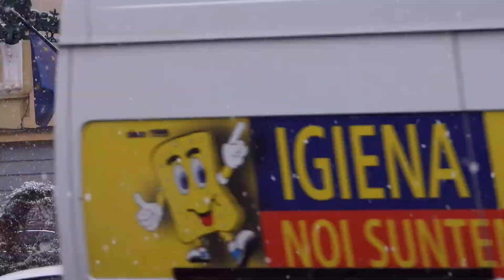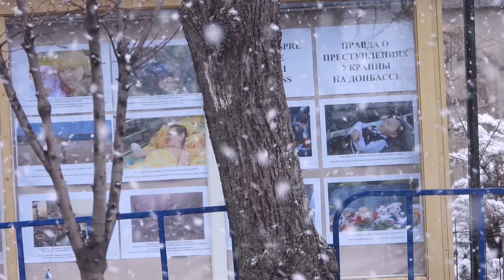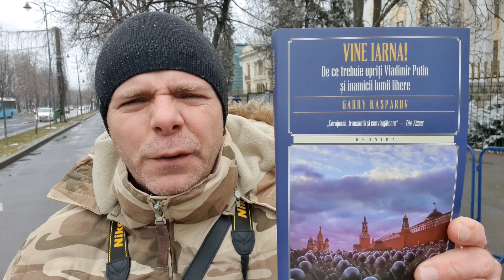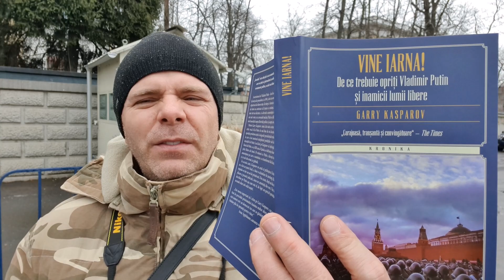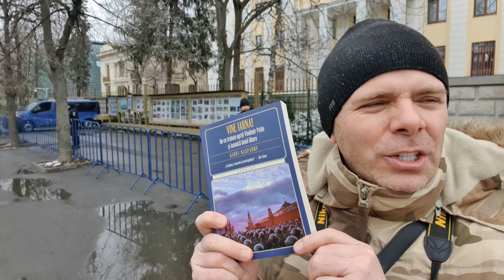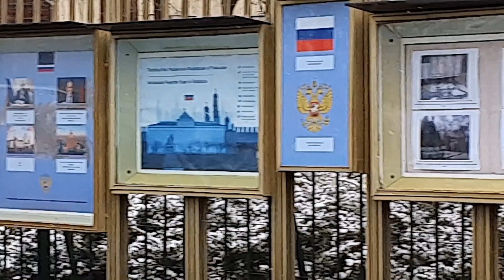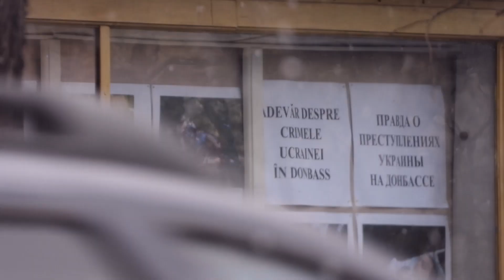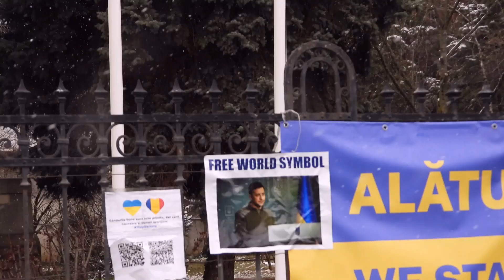PENIBIL: Jandarmeria păzește minciunile lui Putin. Dictatura de la Moscova și cârtițele rusofile